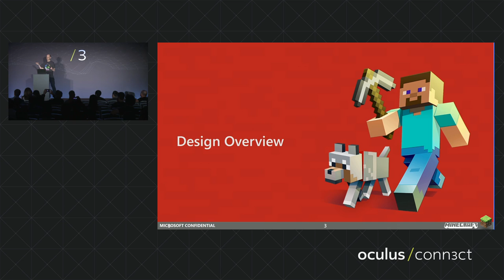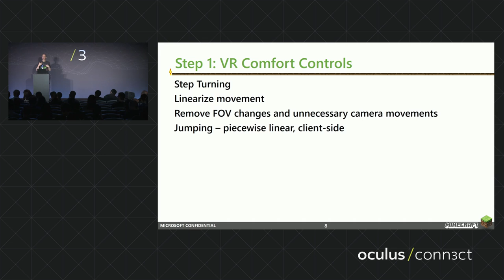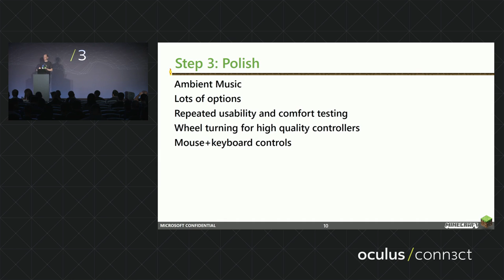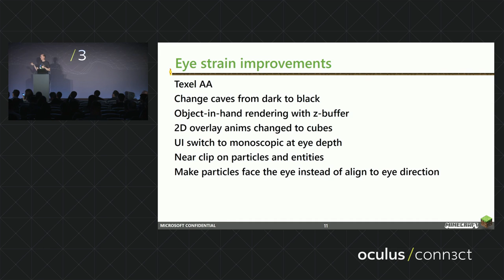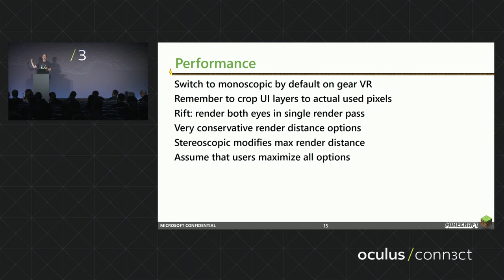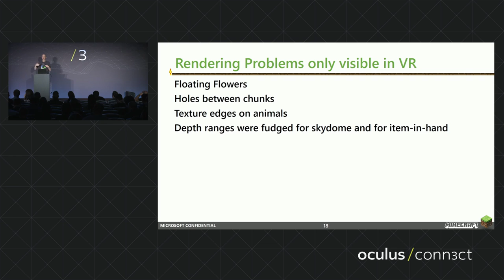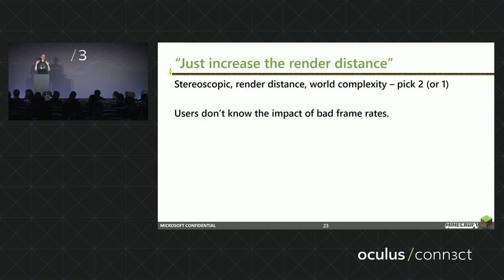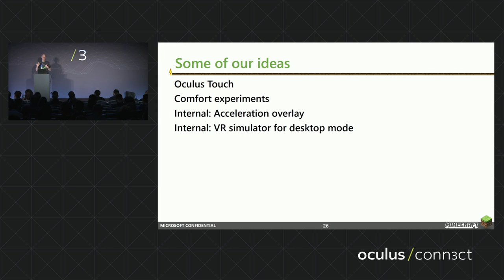Minecraft Breaking the Rules of VR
Mojang broke many rules of VR design with Minecraft for Rift and Gear VR. In this session, the creators of Minecraft discuss how they successfully brought their traditional first-person 3D game into the realm of virtual reality. Learn more about their design goals, technical tricks, and lessons learned.

Soren Hannibal Nielsen: Lead Programmer, Microsoft